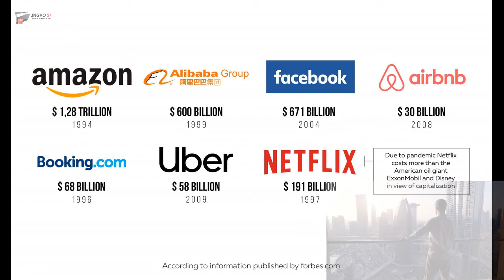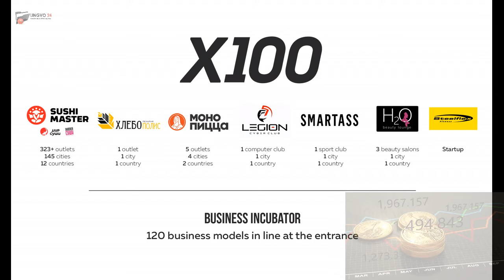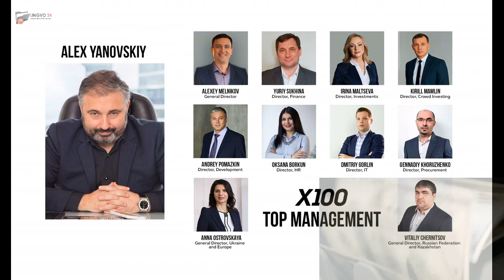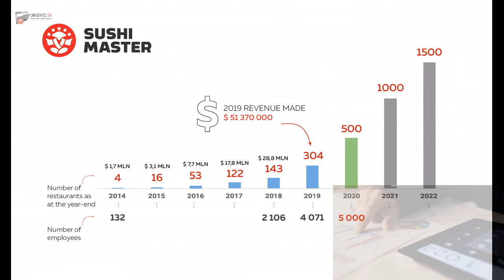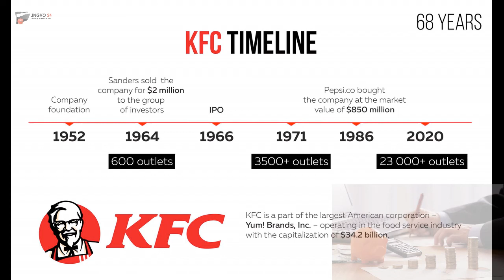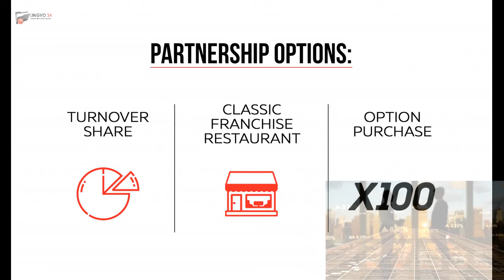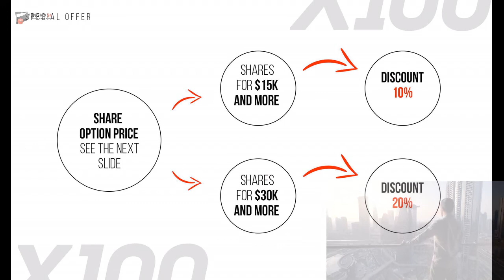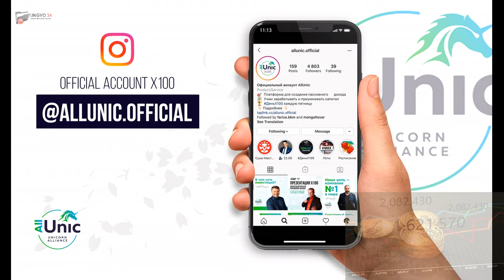ICC Ukraine - Liberland presents: X100 presentation (passive income)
Chamber of Commerce Ukraine-Liberland presents:
Today you can become a co-owner of X100 Holding by buying the company's shares.

This offer combines the advantages of reliability of bank deposit and profitability of venture investments. You will become the owner of the shares of the company, which is developing with great speed, the capitalization of which is growing with every month, with every new point of sale, with every new business model. The value of your shares increases in proportion to the growth of X100 capitalization.

You can register here and get certificate for 10 Liberlandian Merits

Useful videos:

Russia. Sushi Master management franchise